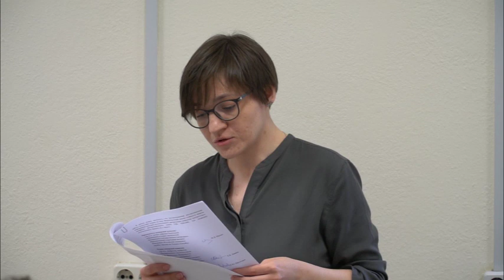Заседание диссертационного совета ПДС 0200.006, 2023-06-23. Принятие к защите